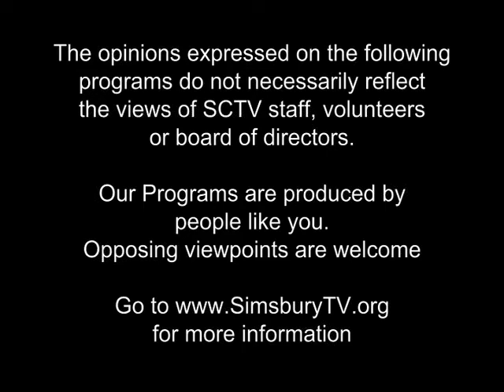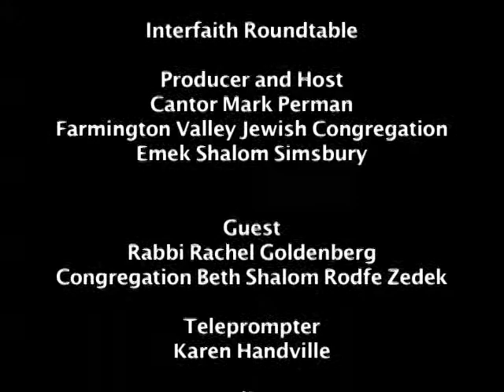Interfaith Roundtable, T'ruah: Rabbinic Call for Human Rights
Cantor Mark Perman from the Farmington Valley Jewish Congregation Emek Shalom sits with Rabbi Rachel Goldenberg from Congregation Beth Shalom Rodfe Zedek to discuss T'ruah: Rabbinic Call for Human Rights on this episode of Interfaith Roundtable.